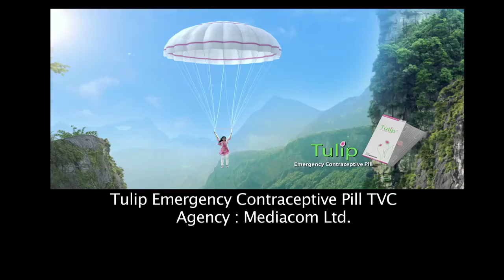TULIP Emergency Contraceptive Pill TVC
Brand: TULIP Emergency Contraceptive Pill
Client: Square Pharmaceutical Ltd.

Agency: Mediacom Ltd.
Group Creative Director: Asif Akbar Khan
Associate Creative Supervisor: Asraful Alam Russell
Sr. Account Manager: Ashraf Ibn Siddique
Senior Account Executive: Mahbub Rohel

Film Director: Nazrul Islam Razoo
DOP: Apu Rozario
Art Direction: Samu Rai Maruf
Chief Asst. Director: Murad Ahmed
Animation, Matt painting & Compositing: Sketch Studio
Edit & Color Grading: Rasheduzzaman Sohag
Line Producer: Atiqur Rahaman Babu
Production Coordinator: Rudro Ripon
Production Manager: Mosharrof Hossain
Concept Drawing: Pankaj Barman
Music Director: Fuad Ibn Rabbi
Costume: Farzana Sun
Makeup Artist: Apu
Drone: Cygnus
Rig Master: Shamim (BFDC)
Casts: Nijhum Farooki & Srabonno Towhida
Special thanks to Masum Chisty & Azharul Haque